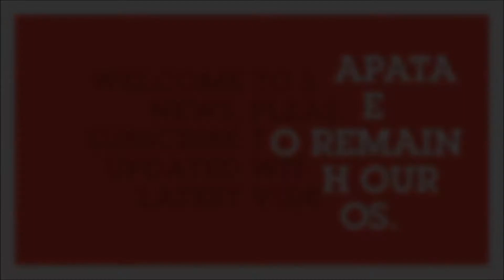सलमान की तो सुनलो, जाने क्या कहा । Salman on attacks on medical staff, Coronavirus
Here is a video, which is being shared on this platform for the viewers that of Salman Khan's reaction on attack incidences on Doctors and medical teams going for or treating deadly disease resulting from coronavirus. Please share the message if you like.